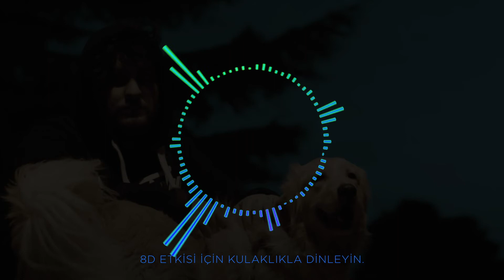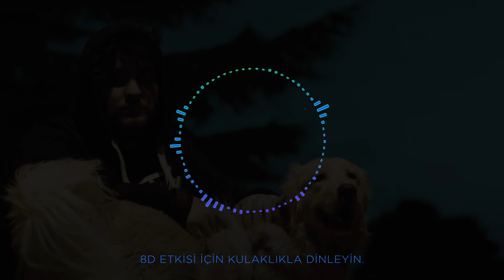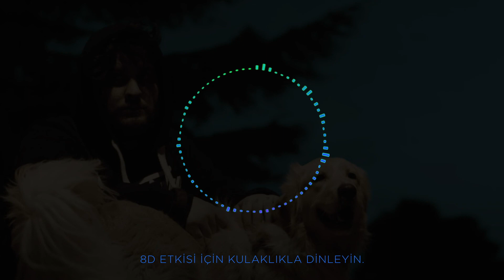Ados - Yikilir - (Real 8D Music)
Yeni videolardan haberdar olmak için lütfen takip edin!..

8D etkisi için kulaklıkla dinleyiniz.
Sizin de istediğiniz şarkılar varsa yorum olarak belirtebilirsiniz.

Please follow to be informed about new videos!..

Listen with headphones for 8D effect.
If there are songs you want, you can specify them as comments.